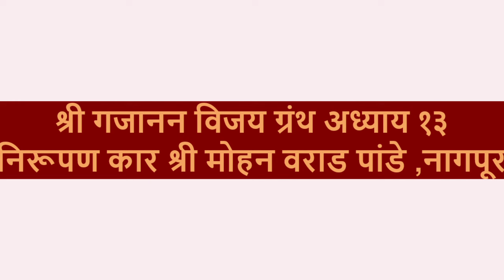श्री गजानन विजय ग्रंथ अध्याय १३ निरूपण कार श्री मोहन वराड पांडे ,नागपूर